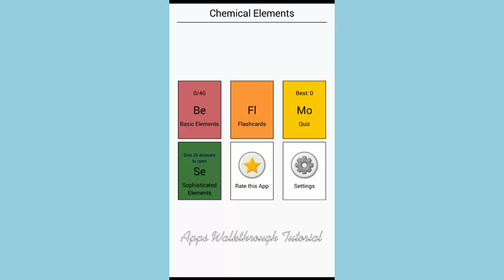Chemical Elements Names Quiz - Be - All Answers - Walkthrough ( By Andrey Solovyev )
You'll learn the names and symbols of all 118 chemical elements of the Periodic Table with this app - from hydrogen and helium to plutonium and livermorium. Please choose the way of studying that suits you the best:
* Basic Elements Quiz (magnesium, sulfur)
* Flashcards
* Multiple-choice test
* Advanced Elements Quiz (vanadium, cadmium)

Many thanks to Dmitri Mendeleev, the discoverer of the Periodic Law.